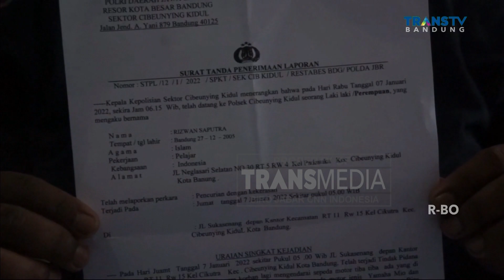Aksi Begal Motor Terekam CCTV